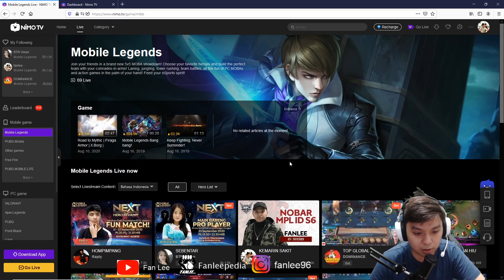MUKUL STUNT , TAPI DI PUKUL MISS . MEMANG SINERGI ODADING MANG OLEH RASANYA ANJING BANGET !!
Thanks buat kalian yang sudah nonton video gua, kalau ada kritik atau saran bisa langsung comment saja di bawah !